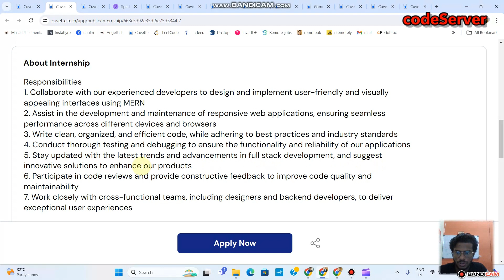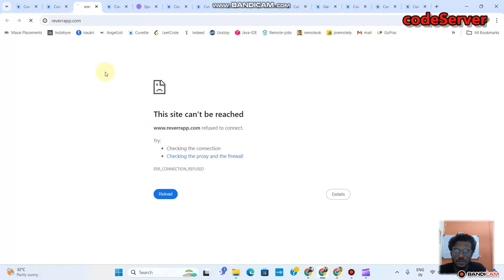Full Stack Developer Internship Reverr